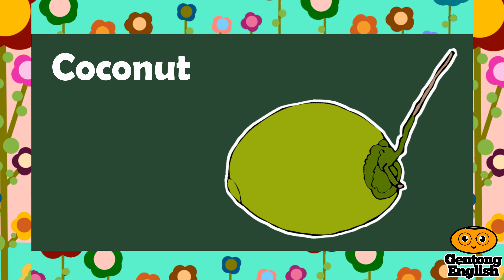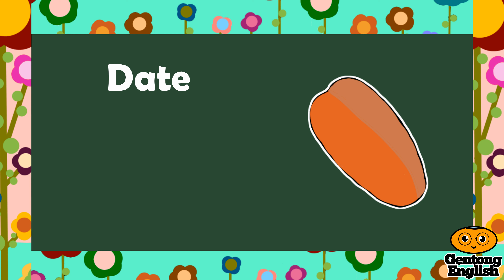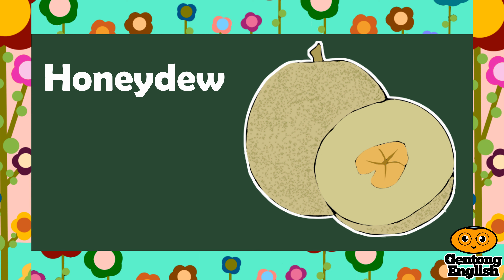Belajar Nama Buah-Buahan dalam Bahasa Inggris | Nama Buah dalam Bahasa Inggris dan Artinya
Sekarang kita akan belajar nama buah-buahan dalam bahasa inggris. Video bahasa inggris buah untuk anak-anak ini menampilkan nama buah dalam bahasa inggris dan artinya. Ayo belajar bahasa inggris buah buahan di channel Gentong English bersama Zahra yang akan membantumu mengenal nama buah-buahan dalam bahasa inggris.

Isi Video:

Buah-Buahan : Fruits

1. Alpukat : Avocado
2. Apel : Apple
3. Kiwi : Kiwi
4. Mangga : Mango
5. Pir : Pear
6. Anggur : Grape
7. Ceri : Cherry
8. Durian : Durian
9. Pisang : Banana
10. Nanas : Pineapple
11. Pepaya : Papaya
12. Semangka : Watermelon
13. Manggis : Mangosteen
14. Stroberi : Strawberry
15. Lemon : Lemon
16. Kelapa : Coconut
17. Belimbing : Starfruit
18. Rambutan : Rambutan
19. Salak : Snakefruit
20. Naga : Dragon Fruit
21. Jeruk : Orange
22. Nangka : Jackfruit
23. Jambu Air : Rose Apple
24. Leci : Lychee
25. Melon : Honeydew
26. Jambu Biji : Guava
27. Sirsak : Soursop
28. Delima : Pomegranate
29. Kedondong : Ambarella
30. Kurma : Date
31. Kelengkeng : Longan

Tonton video belajar bahasa inggris anak lainnya dengan mengklik link di bawah ini: